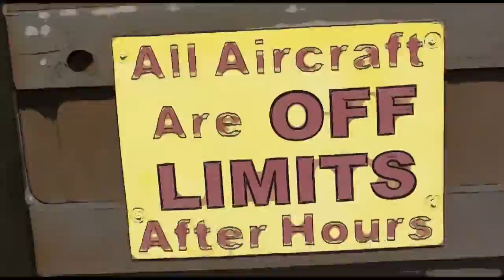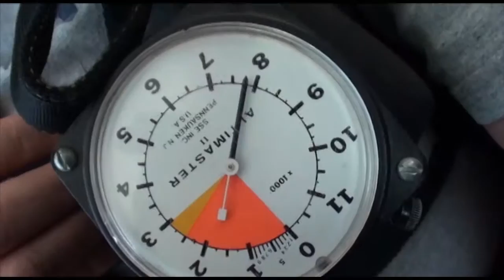John Mattison 3 15 16